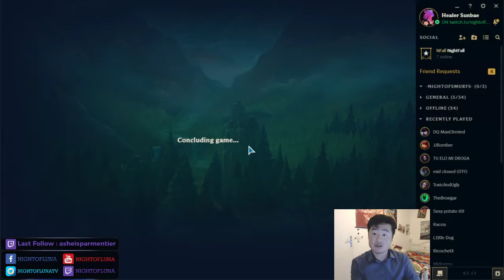NightOfLuna - MISS FORTUNE MID NEW OP GOD ?!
MF MID ou MF ADC !??

Pour me soutenir vous pouvez faire un don par ou bien
Suivez mes lives :
Soyez informés de mes lives sur LoL & Steins;Gate & Dark Souls 3 & OverWatch & Ori And The Blind Forest etc sur Facebook: